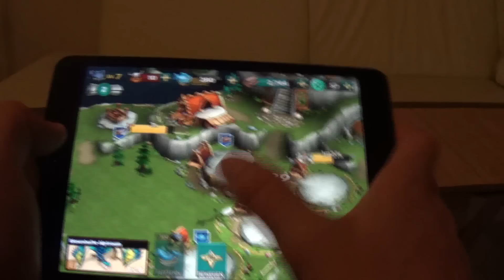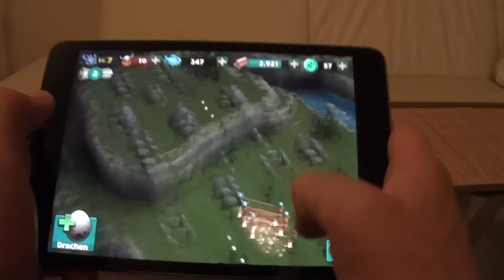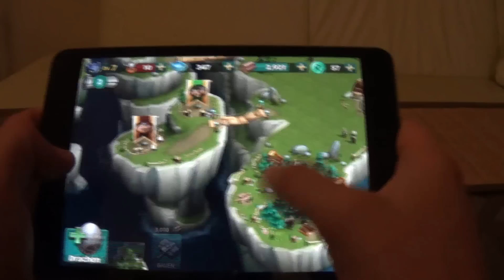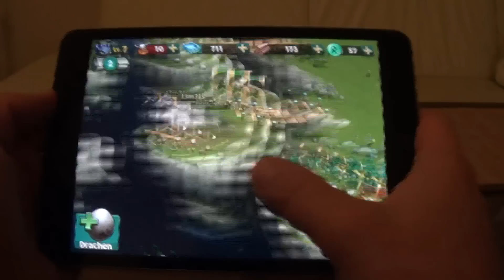Dragons - Aufstieg von Berk - Android iPad iPhone App Gameplay Review [HD+] #16 ★ Lets Play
Heute Zocke ich für euch Dragons - Aufstieg von Berk, diese geniale Simulation App für Android und IOS zeige ich euch jetzt auf meinem iPad!!!Ich checke für euch einfach mal ab was hier so geht!!!
Android IOS iPad iPhone Touchpad App Gameplay Review Simulation Dragons - Rise of Berk Lets Play